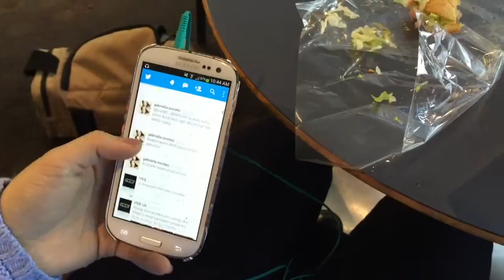Tweet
Mike Harkovich

Actress: Karen Sanchez